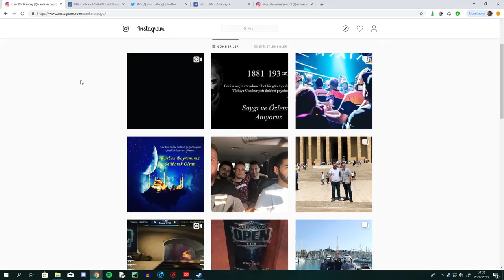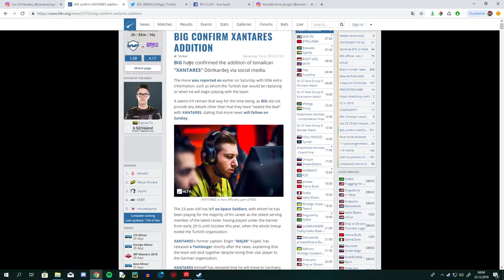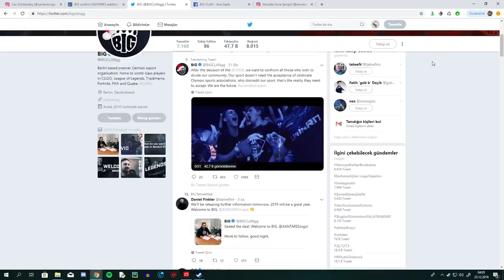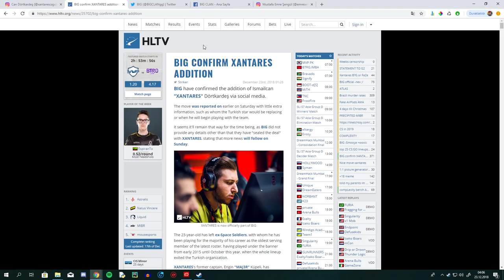ELVEDA XANTARES..😥 | Herkes Gider Mi? 🙄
veya @emresengulyt
Bu videoda Xantares hakkındaki son önemli gelişmeler hakkında bilgi verdim.
xantares big,Xantares big